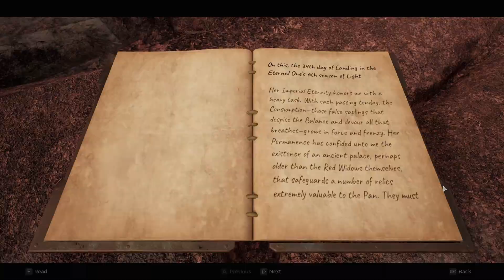Remnant 2 - Imperial Gardens Puzzle